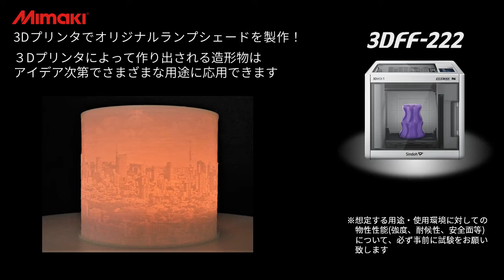お気に入りの写真でランプシェードを製作｜ミマキ3Dプリンタのご紹介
Mimaki製３Dプリンタでオリジナルランプシェードを製作！
お手元の写真画像と３Dプリンタで、誰でも簡単に3Dプリンタでオリジナルランプシェードを製作できます！

■ About Mimaki...